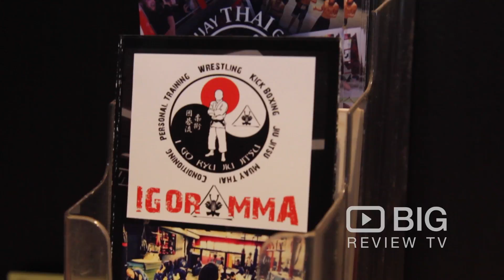IGOR MMA, a Martial Arts School in Sydney for MMA Training or for Self Defense Classes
IGOR MMA passion is to offer you quality training sessions in the art of Thai boxing, Wrestling, Mixed Martial Arts and Jiu-Jitsu with their very experienced and trained staff. Their training classes are suitable for all individuals regardless of Age, Size, Gender, or Physical Condition. They combine the practices above into extremely challenging one-hour classes. Igor MMA has recently added Wirayudha Pencak Silat classes.

IGOR MMA
32 Ebley St, Bondi Junction NSW Australia 2022